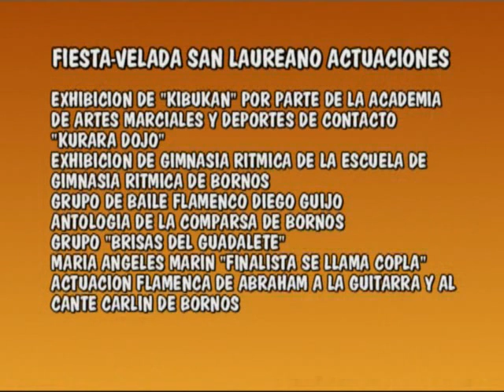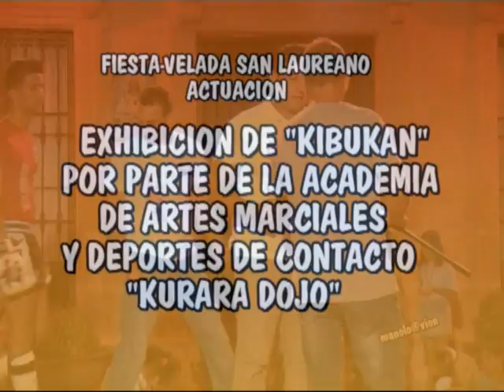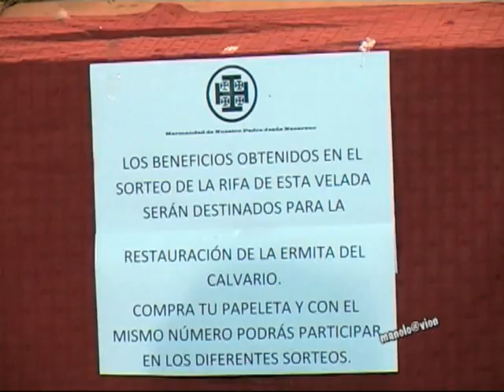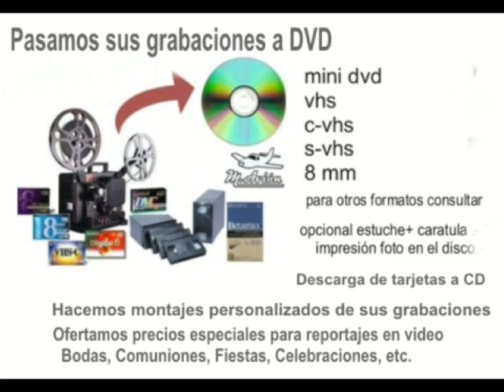Velada 2014. kibukan Kurara Dojo manolo@vion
video resumen Academia de artes marciales  kibukan -Kurara Dojo Velada 2014. manolo@vion